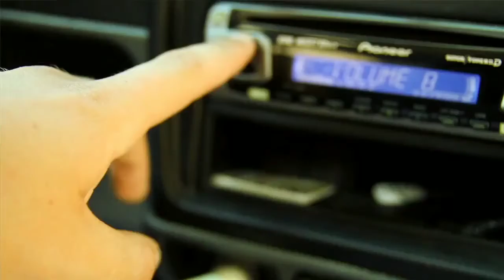DONNY B TV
From news and more